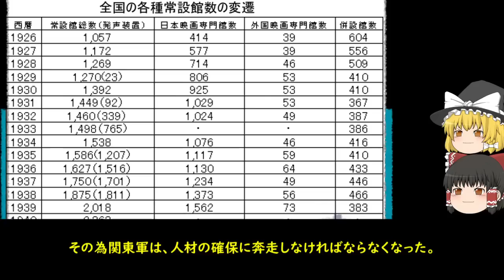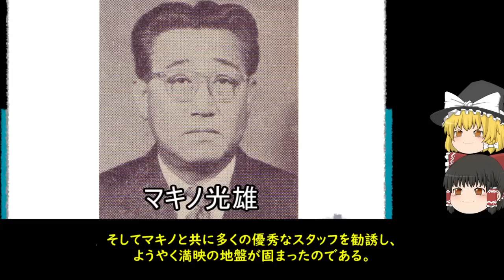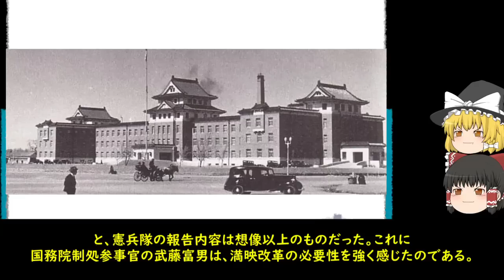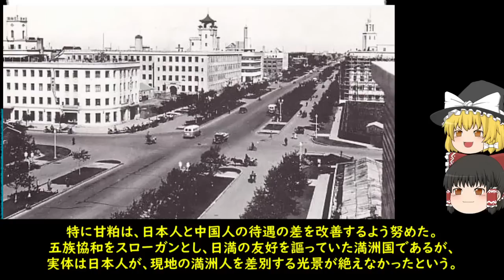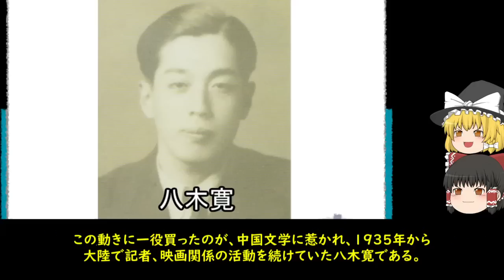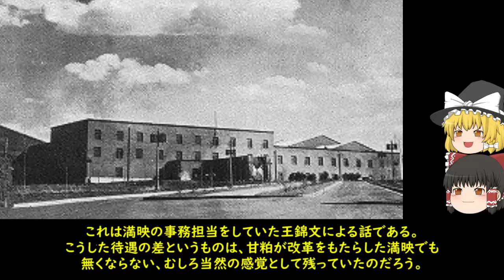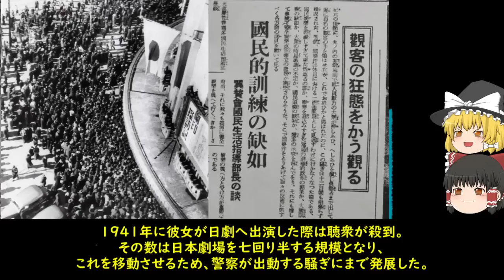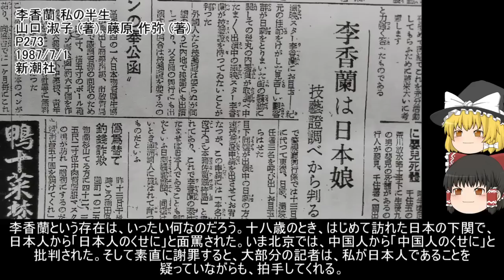国策映画会社「満映」ゆっくり歴史解説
本解説では「中国人」と「満洲人」を明確に分けておりません。所謂漢民族、満州族等の民族的な観点からの区別は、本動画のテーマ上不要であると判断しました(別で題材にしてみたいとは考えております)。

●参考資料

幻のキネマ満映 甘粕正彦と活動屋群像
山口 猛 (著)
平凡社
2006/9/12

李香蘭 私の半生
山口 淑子 (著), 藤原 作弥 (著)
新潮社
1987/7/1

甘粕大尉
角田 房子 (著)
中央公論新社
1979/5/10

甘粕正彦と李香蘭 満映という舞台
小林英夫 (著)
勉誠出版
2015/7/30

日中戦争期「満州国」における映画作りのジレンマ
著者：南龍瑞
巻・号：Vol. No. 29
雑誌・論文集名：近現代東北アジア地域史研究会　NEWS LETTER
発行年：2017年

AquesTalk2 Win Ver.2.3
ライセンス名：AQUTK2WINUSR06092185
(YukkuriMovieMaker_v3.4.8.1使用)